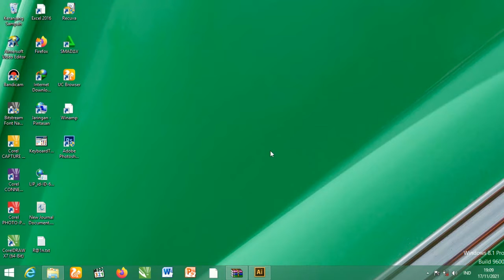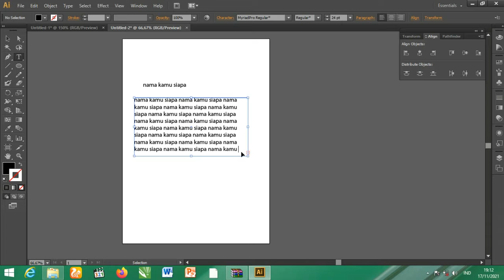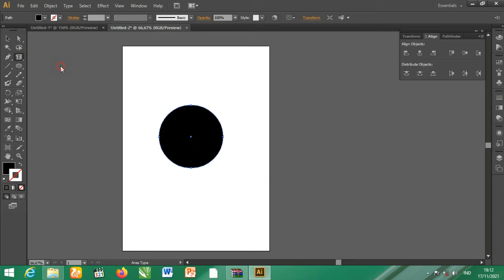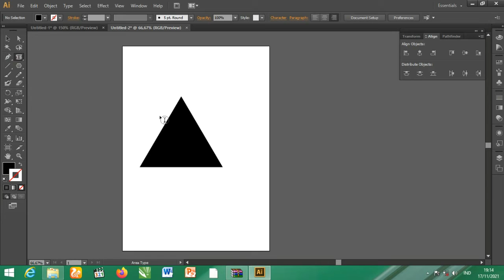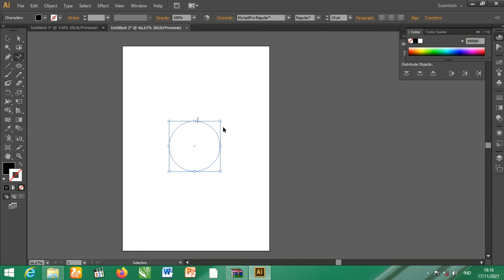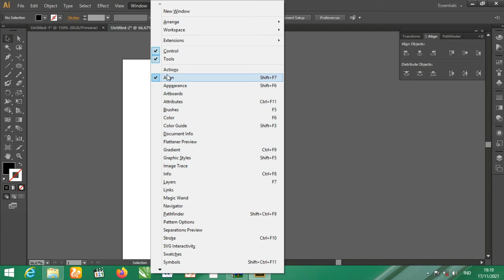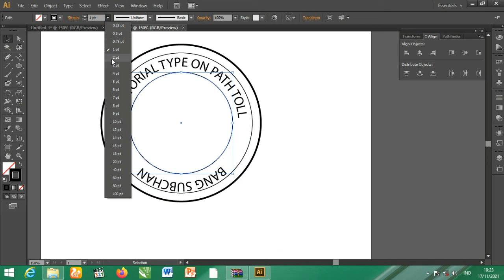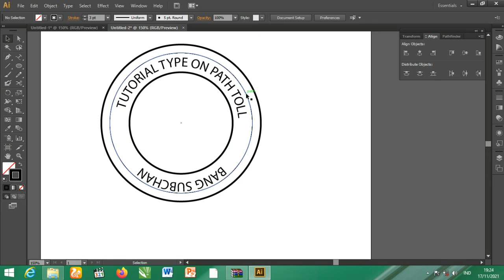Tutorial Belajar Dasar-Dasar Adobe Illustrator Untuk Pemula Part 4 | Bang Subchan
Bang Subchan adalah channel yang memberikan tutorial edukasi tentang desain grafis seperti desain logo dan brand identity

Lihat disini penggunaan wajar!

Jika ada masalah, hubungi kami !